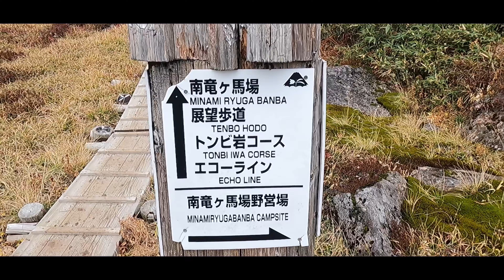2 day Solo Hiking & Camping - Hakusan - Bessan Japan part ① 白山 別山 山と道MINI2にて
1. Backpack = 山と道/MINI2
2. Pants= 山と道 /5-Pocket Shorts
3. Long sleeve t-shirt = WORKMAN /merino wool
4. Shoes = On/Cloudventure

ビデオで使用した食材
1. おでん
2. 水
3. ソーセージ
4. サッポロ一番みそらーめん
5. 木苺

登山ルート
市ノ瀬駐車場(車中泊)→猿壁登山口→別山→南竜ヶ馬野営場→室堂→白山→別当出合(バス)→市ノ瀬駐車場

撮影機材
カメラ: NIKON D7500、Gopro HERO 9 Black
レンズ: NIKON AF-S NIKKOR 50mm f/1.8G
マイク: RØDE VideoMicro
編集   : iMovie